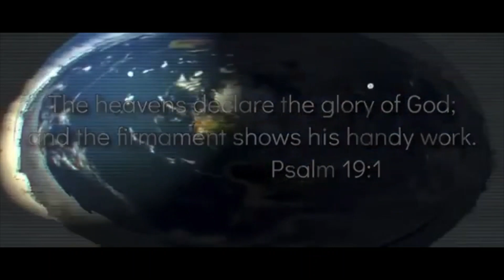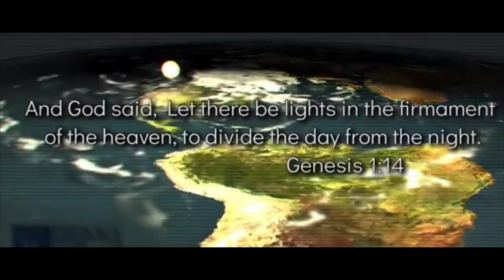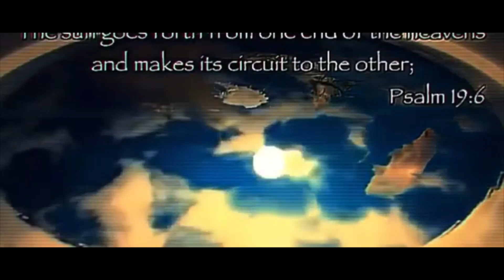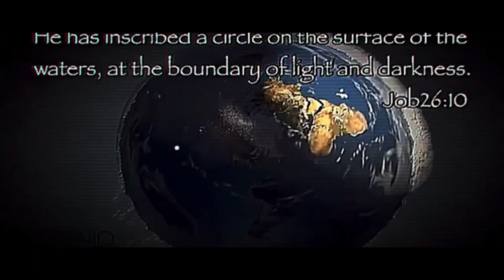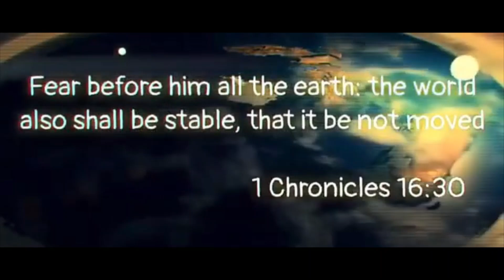Prawdziwe obrazy faktów płaskiej Ziemi potwierdzone w BIBLII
Także tu widać "Północne Słońce" i to też z polskiej stacji arktycznej, a na południu nie ma takiego zjawiska, bo Antarktyda jest na około dysku faktycznie płaskiej Ziemi. W czerwcu i w lipcu "Słońce Północne" świeci przez całą dobę, czyli przez 24 godziny.
Zjawisko "halo Słońca" jest odbiciem w Firmamencie (Kloszu, Kopule, Sklepieniu, Utwardzeniu, Namiocie, Przestworze). Cytaty z BIBLII razem z ważnym o Firmamencie, który po nawróceniu się szef NASA sam "Wernher von Braun" kazał napisać na swoim nagrobku.
Średnica tarczy Słońca ma tylko 50 km i jest nisko tylko ok. 5930 km nad faktycznie płaską Ziemią.